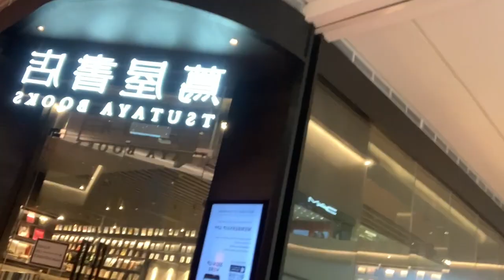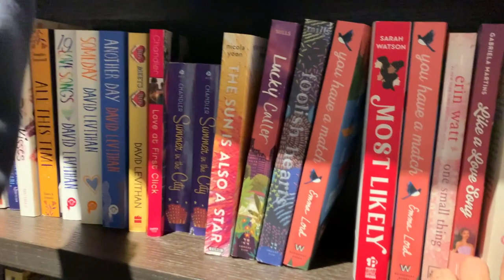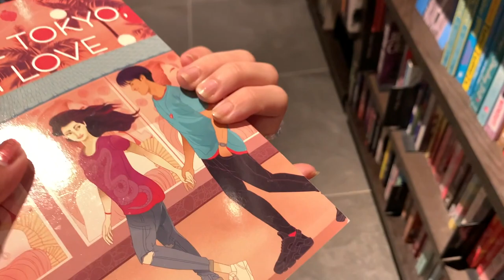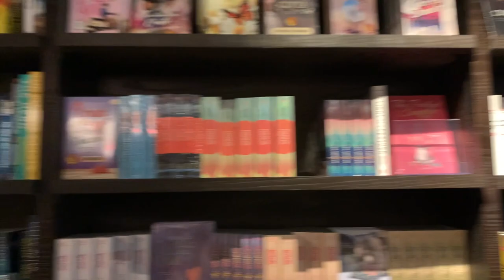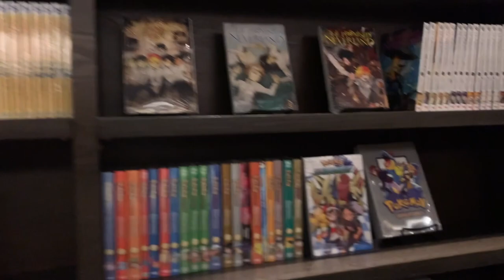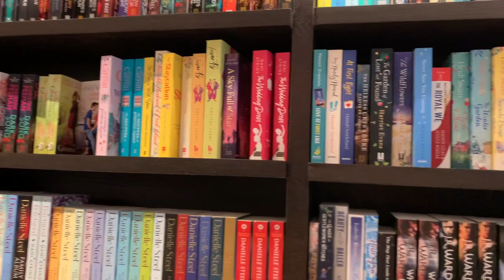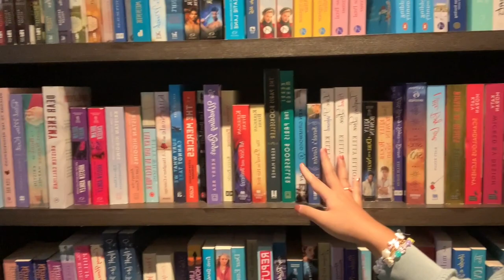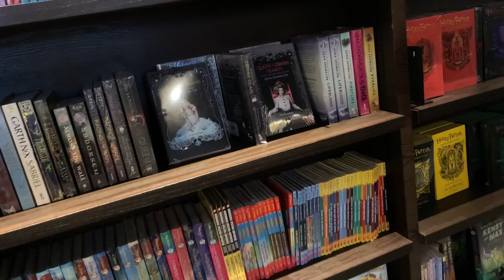Vlog: Trip to Tsutaya Books at Pavillion Bukit Jalil w/ Shaf! THE BIGGEST BOOKSTORE IN MALAYSIA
Hello, friends!

Misha here back again with another fun vlog! I'm joined with my bestie, Shaf, and this time follow us as we travel through the new Tsutaya Books outlet here in Pavillion Bukit Jalil, Malaysia.

Bookstagram: @michiko.reads
Booktwitter: @mishadahliaa
Goodreads: @mishadahlia